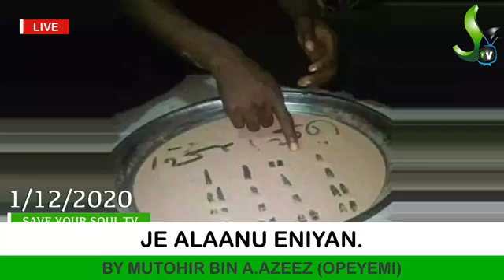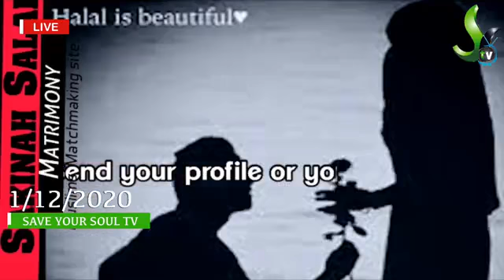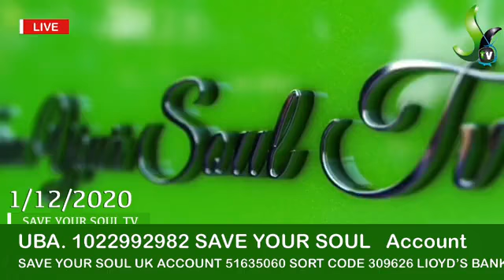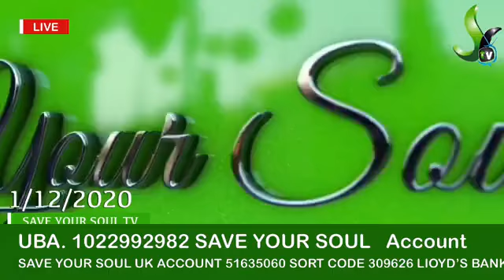JE ALAANU ENIYAN.BY MUTOHIR BIN A.AZEEZ (OPEYEMI)(((B)))